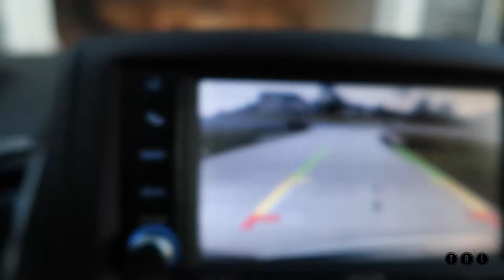IT HURTS SO BAD!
Oh man does it hurt!!  Thankfully I happened to have an appointment with the chiropractor.  Perfect timing! We love you!